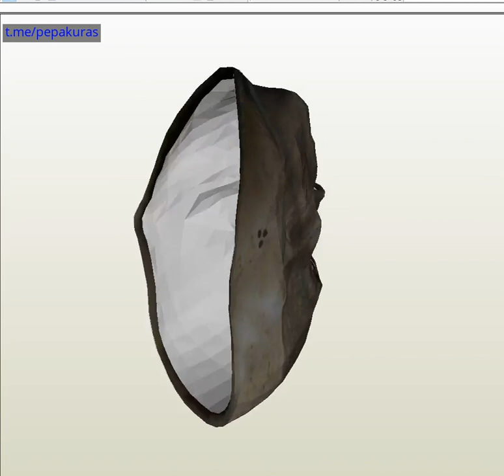paper Death eater mask Pepakura Model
Model Pepakura how to make a papper Death eater mask,